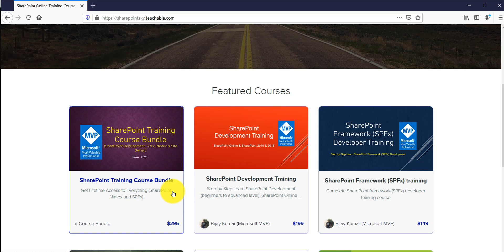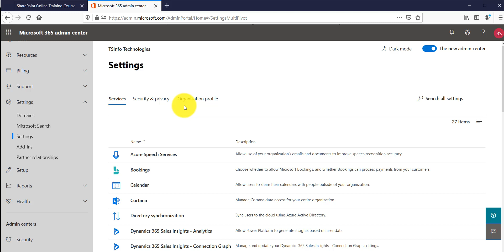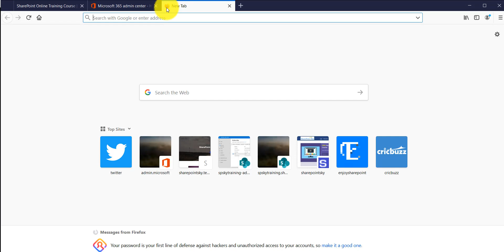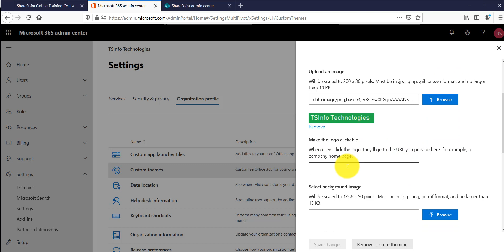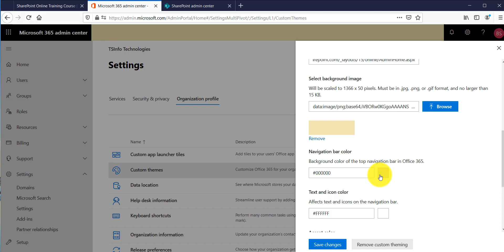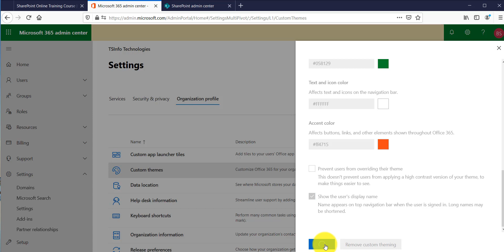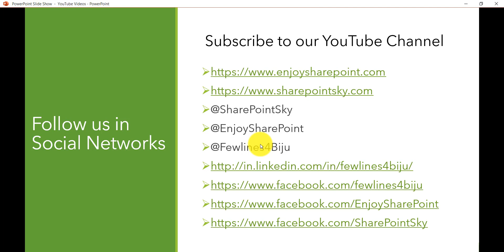How to Change Office 365 Theme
This Office 365 video tutorial explains, how to change Office 365 theme. Also, we will see the below things:
How to change office 365 theme color
How to upload custom Office365 logo and make logo clickable
How to set background image in Office 365
How to set navigation bar color and accent color
How to display user’s display name in the Office 365 navbar

Complete SharePoint training course bundle just for USD 249 (SharePoint, Nintex, SPFx, Power App, Power BI, Power Automate)

How to add customized help desk information to Office 365 help pane
How to set password never expire in office 365 for a single user or all users